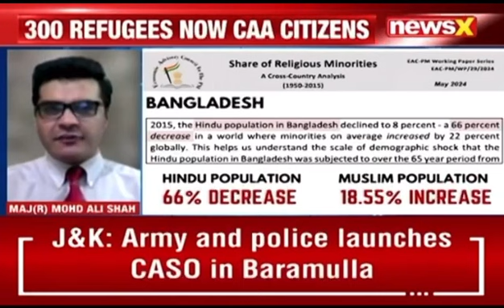No Indian Muslim would be affected by CAA.No harm had the religions too had been included:Maj(Dr)Ali